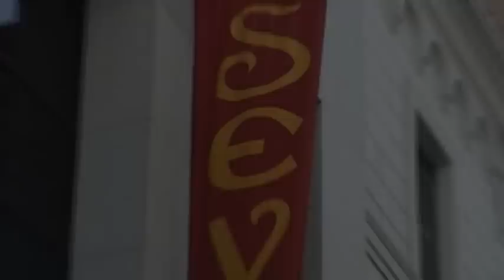Nicolette Nightingale - ClubDistrict.com November 2007 Starlet of the Month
Introducing Nicolette Nightingale - ClubDistrict's November 2007 - Starlet of the Month. This month we feature a photo shoot by Richard Nesbit, shot on location at Sevilla Nightclub in Long Beach, CA, hair and makeup by RR, video production by P3N.